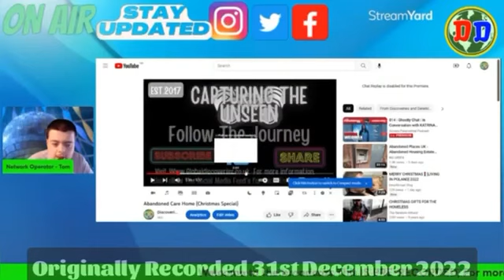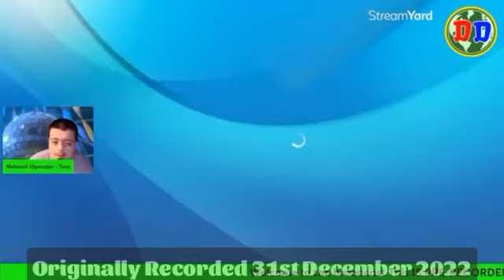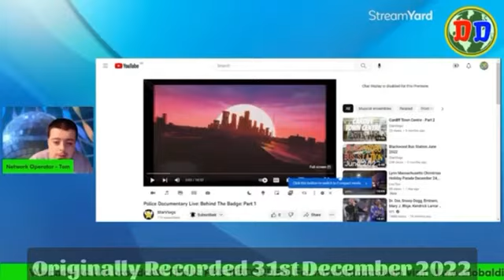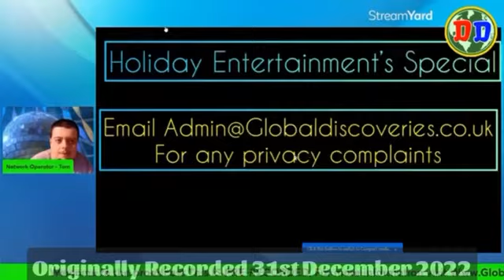2022 Channel Review (Re-Upload)